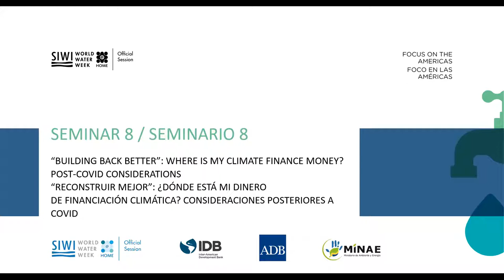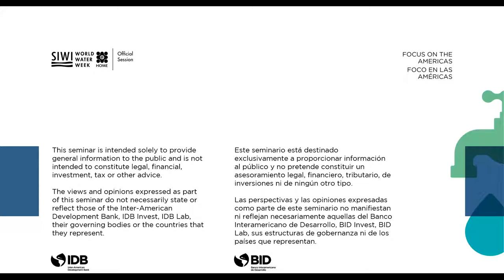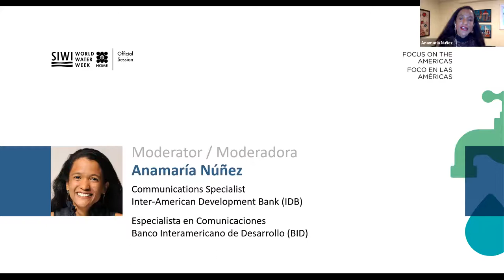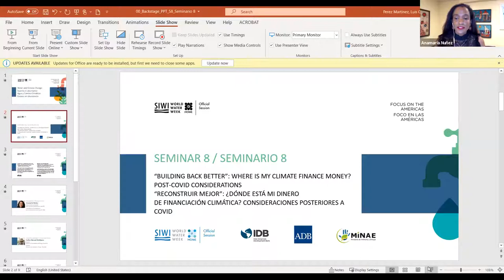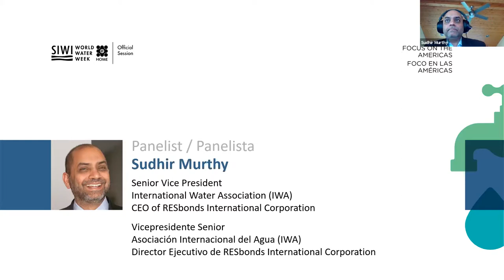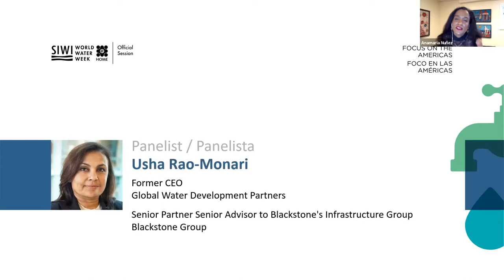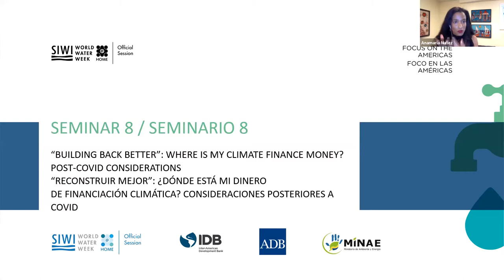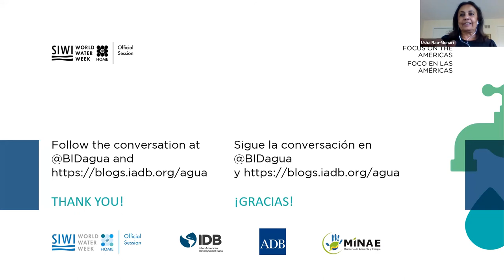"Reconstruir mejor": ¿Dónde está mi dinero de financiación climática?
Consideraciones posteriores a COVID.

26 de agosto de 2020